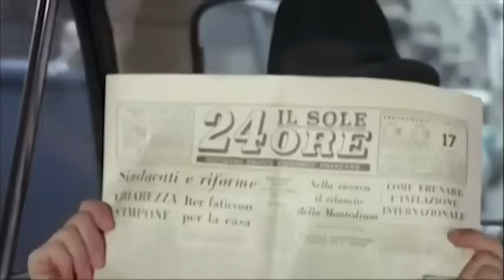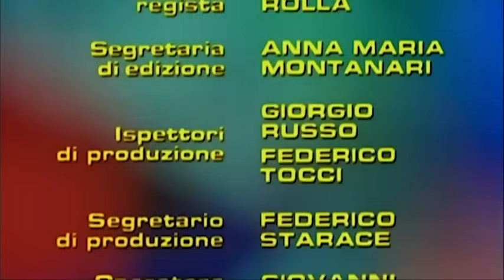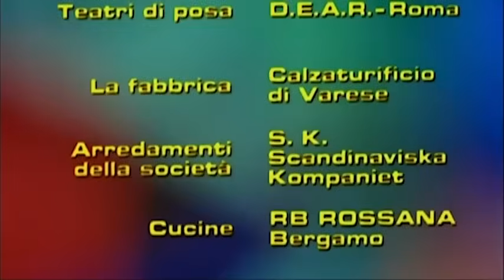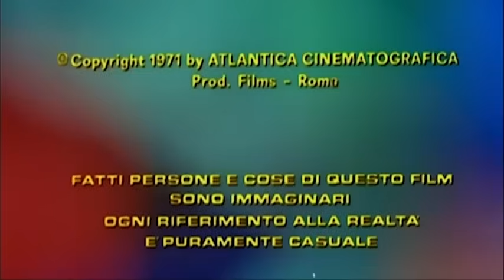Homo eroticus | Comedy | Full movie with english subtitles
Regia: Marco Vicario
Sceneggiatura: Piero Chiara, Marco Vicario
Star: Rossana Podestà, Lando Buzzanca, Luciano Salc